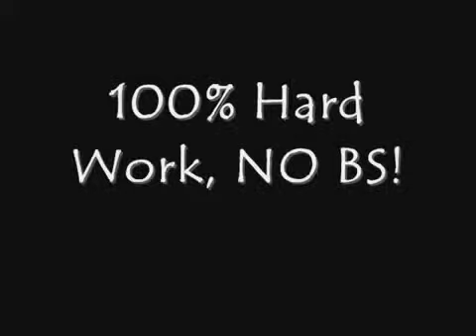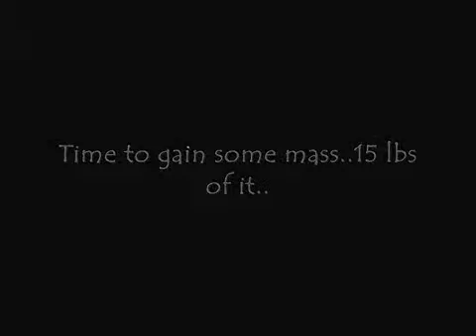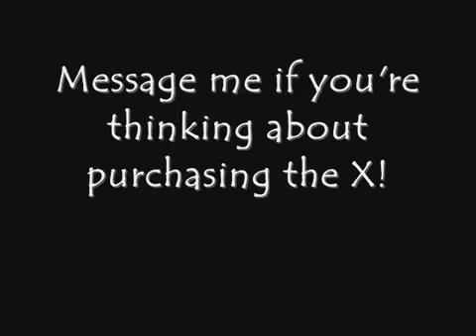ML 48016948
Video Migrado